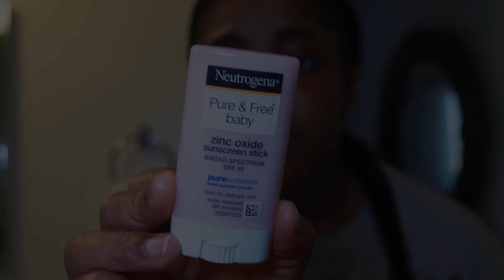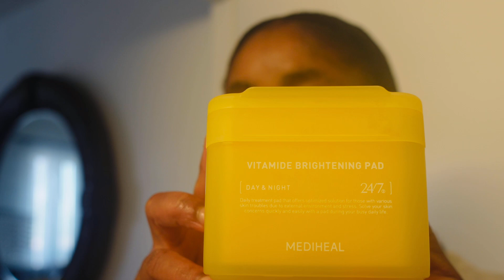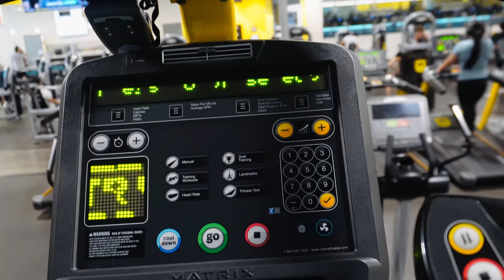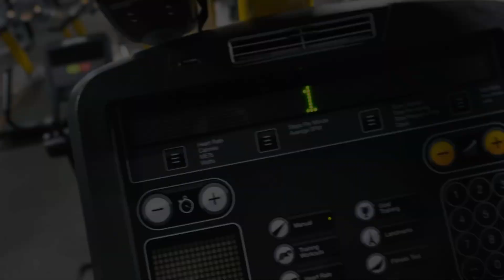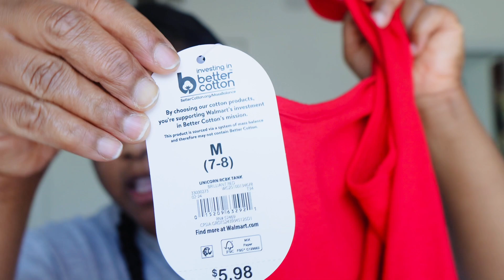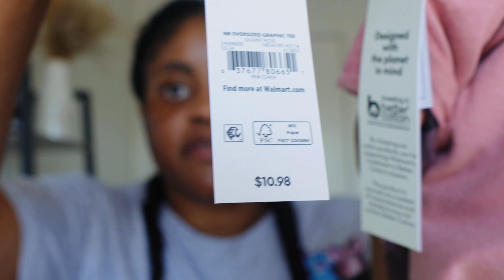48 Hours in My Life + Skincare Routine + Growing Plants / DailyVlog #28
Thank you so much for all the love and support. Don't take none of it for granted.

Love you all and see you in my next video 🥰

FAQ
1). Where are u from? Am Nigerian

2). What are your babies names name? Electra, Prince and Ella

3). Ages: 4, 2 and 1

4). Which App do you use for your thumbnail? Phonto

5). Which App do you use to edit? Macbookpro imove

6). Which Camera do you use to film? Sony ZV-E10

7). Which lens do you use? Sigma 16mm f/1.4

XOXO.